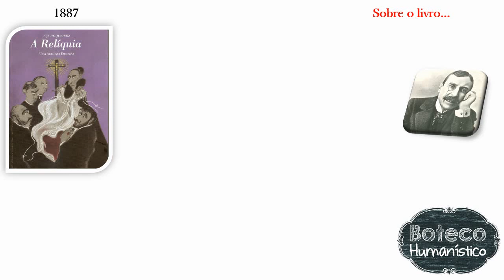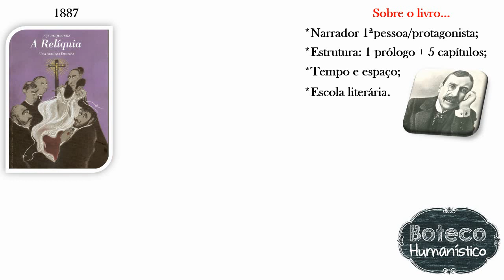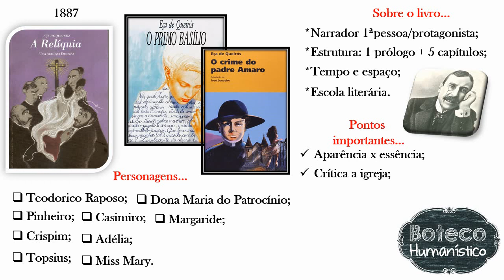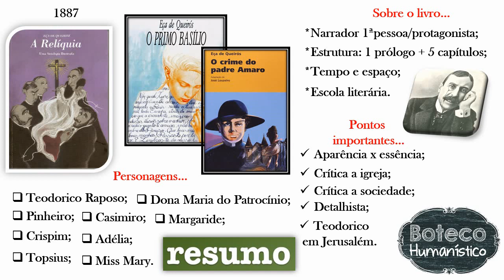Resumo do Livro "A Relíquia" de Eça de Queirós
Este vídeo apresenta um resumo do livro "A Relíquia" de Eça de Queirós.